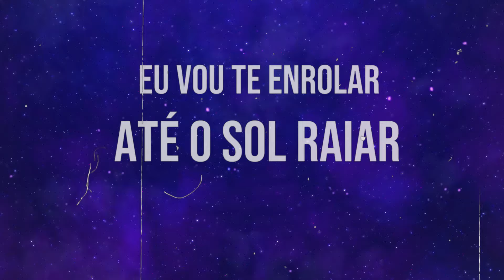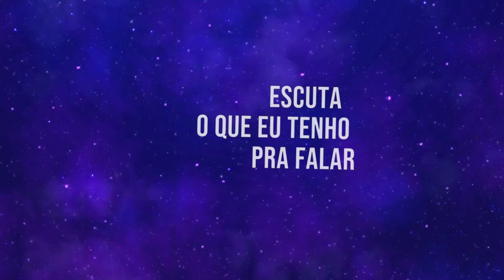Vinão - MELHOR NEM COMEÇAR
MELHOR NEM COMEÇAR
Saio de casa procurando por você
Aonde é que está? Será que vou te ver?
Cê me liga sou difícil e não atendo
Mesmo querendo eu não tenho sentimento

Então para na pose
O jogo vai começar
Eu vou te enrolar até o sol raiar
Escuta o que eu tenho pra falar
Se for pra me enganar melhor nem começar

Letra: Vinicius de Oliveira (Vinão)